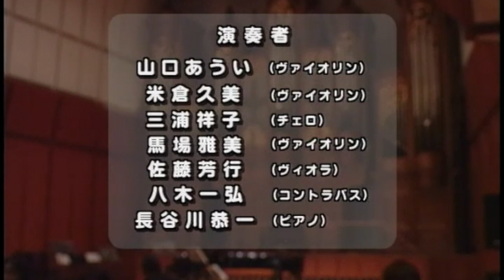夏の日の恋/Theme from a Summer Place(1959 Max Steiner)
Poor people’s paper
2005.7.3 盛岡市民文化小ﾎｰﾙ
七月の変奏曲 Variations 公演の
encore ｱﾝｺｰﾙとして